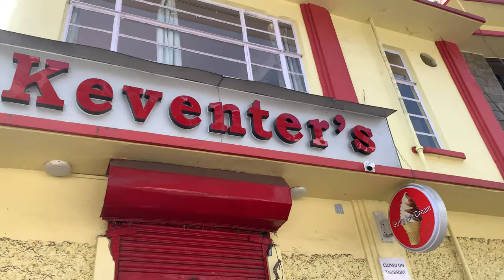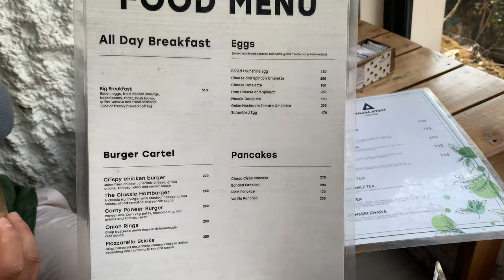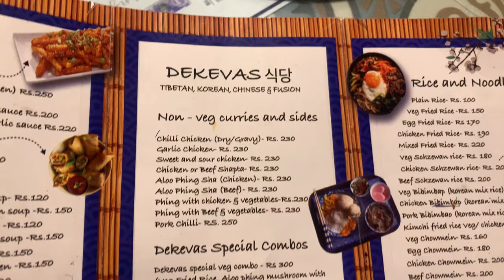Most Famous Darjeeling Restaurants you cannot miss| Glenarys, Keventers, Street Food & Hidden Gem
If you love food, you will surely love Darjeeling. The cuisine is influenced by West Bengal, Tibet, Nepal and Indo-Chinese style of cooking, making the culinary scene truly exciting.

Cozy coffee shops to get you started in the morning, heavenly bakeries to satisfy each craving, tea shops with panoramic views, street food to make the evenings come alive and so much more… Darjeeling promises to induce a food coma.